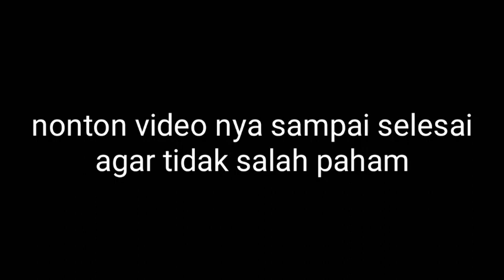Cara terbaik mengeluarkan latek 4jam 5kg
PERKEBUNAN KARET

assalamualaikum
semuanya teman2 selamat datang di Chnel nya Dinar Dinar chnel yg membahas tentang perkebunan dan pertanian tentu nya perawatan kebersihan dan pemupukan serta pembuktian hasil setelah panen dan info harga getah karet yang terbaru dan

cara terbaik mengeluarkan latek
cara menyadap karet
cara poles karet
agar getah karet cepat keluar dan hasil banyak melimpah seperti vidio ini hanya 4jam bisa mendapatkan 5kg satu pohon
terimakasih